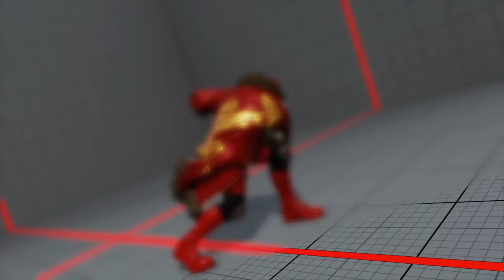베르바백작님과 라운지 사가트 vs 주리(나)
간만에 베르바백작님과 사가트와 간만에 혈전 했지만
다운로드 컴플리트 당한 느낌 이네요